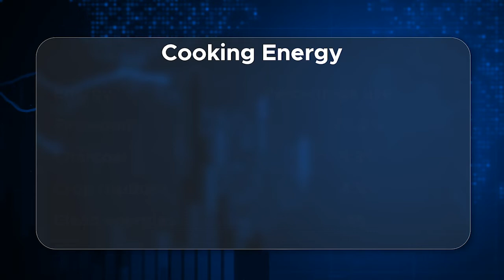CLEAN ENERGY IN UGANDA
State minister of Energy on Clean energy